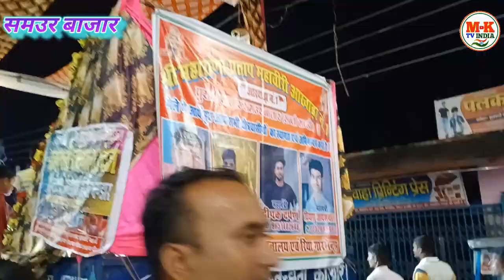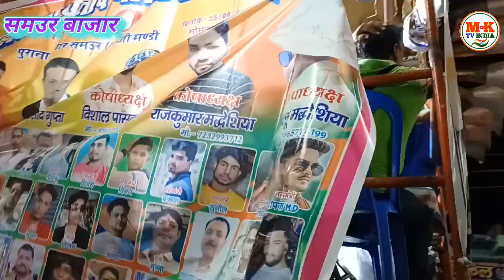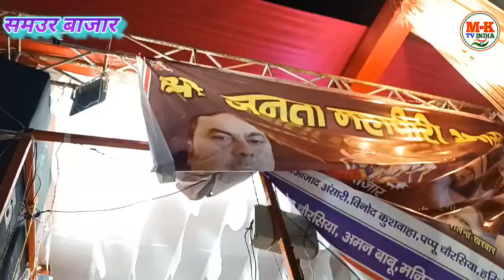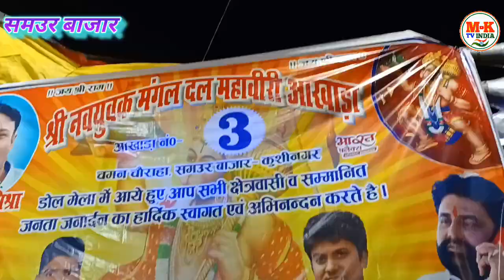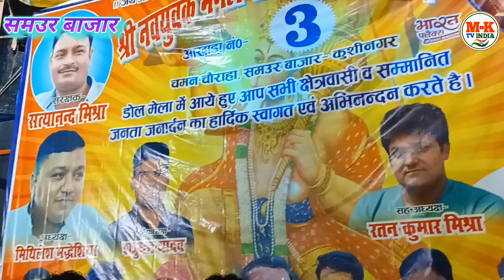समउर बाजार महावीरी अखाड़ा मेला | samaur Bazar Dol Mela | Samaur Bajar Kushinagar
Monu raj
From - gopalganj bihar {india}